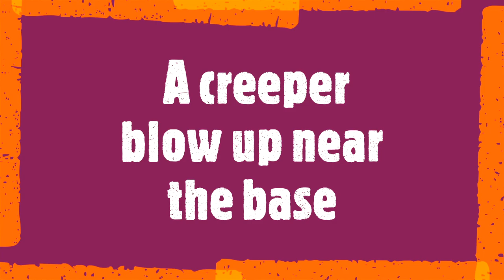Started a new journey in Minecraft| Vescoult Kingdom[S1-E1]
If you want download Minecraft go to these